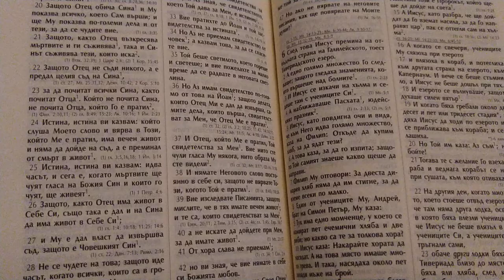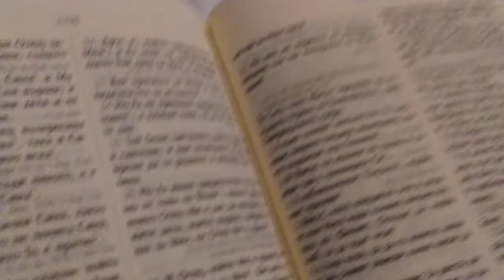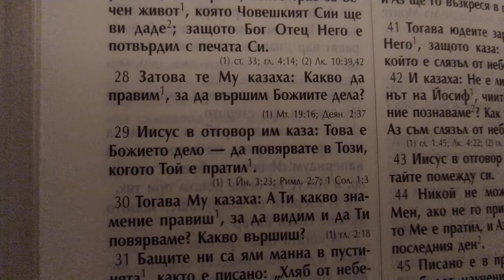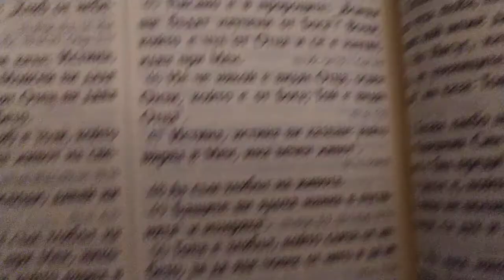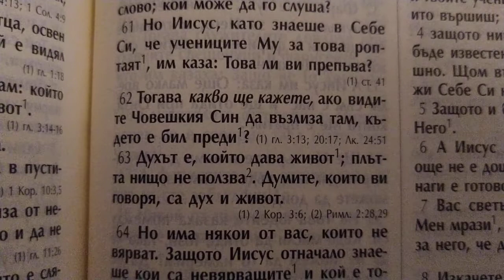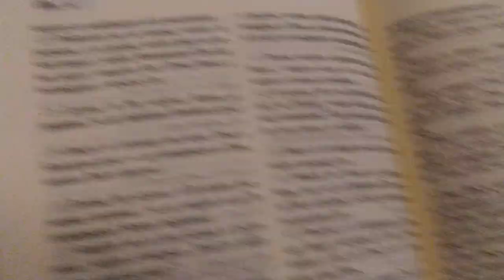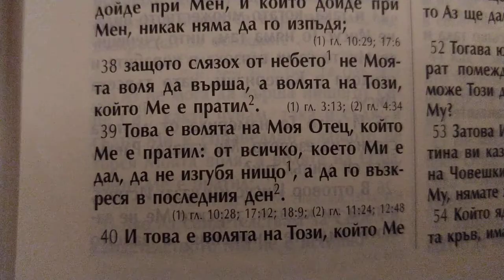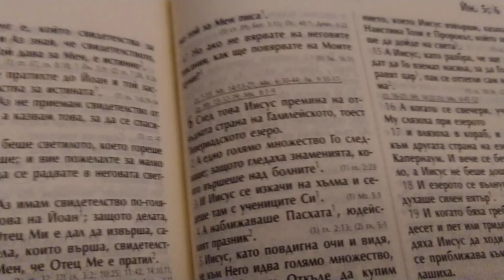За Хлябът на Живота и нетленното тяло (вечерно размишление)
Йоана 4:32-34
32. Но Той им каза: Аз имам да ям храна, за която вие не знаете. 33. Затова учениците говореха помежду си: Да не би някой да Му е донесъл за ядене? 34. Иисус им каза: Моята храна е да върша волята на Онзи, който Ме е пратил, и да извърша Неговото дело.